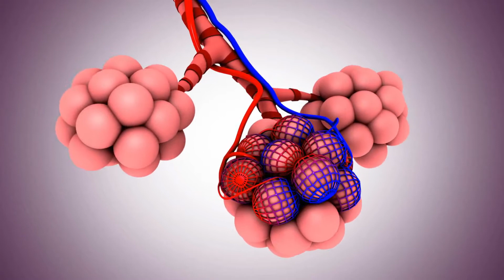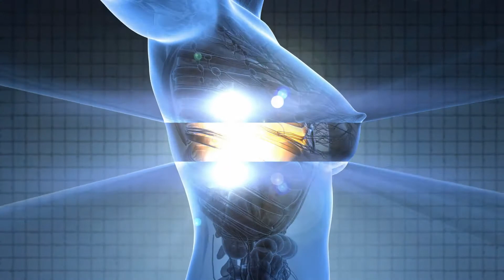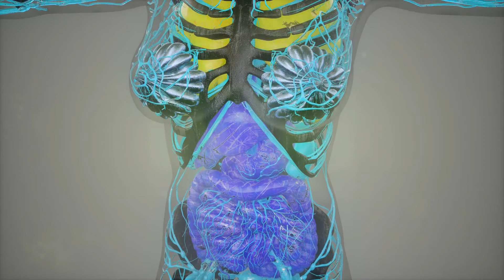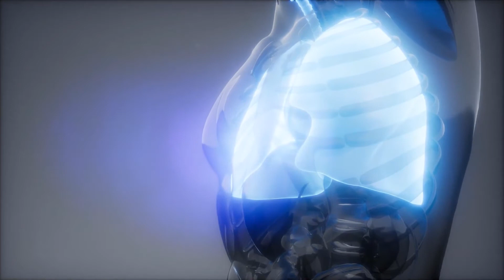Was sind die Symptome einer Lungenentzündung bei Erwachsenen?